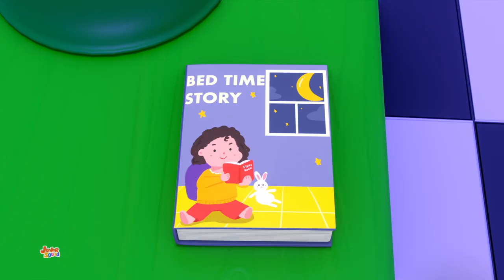Roues Sur le Tracteur, Véhicules Chanson + 3D Comptines pour Enfants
Regardez notre collection de comptines préscolaires avec des dessins animés 3D et de la musique à chanter.